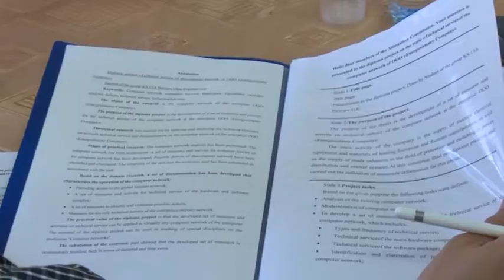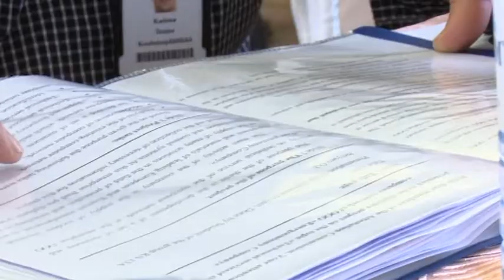Делегация из Финляндии посетила защиту дипломных проектов в ЛДПК